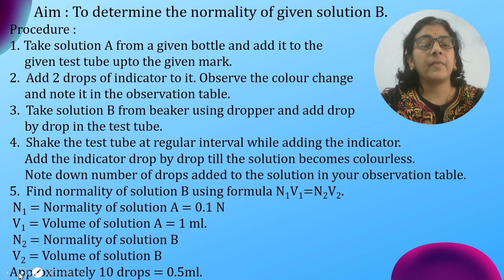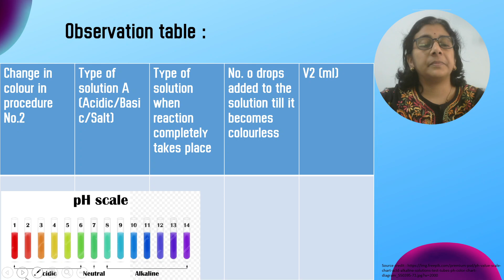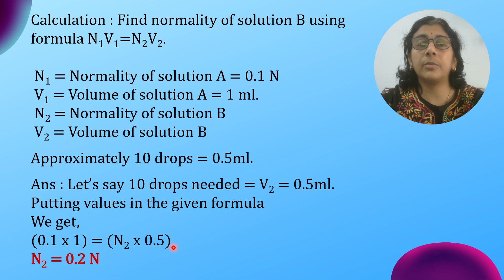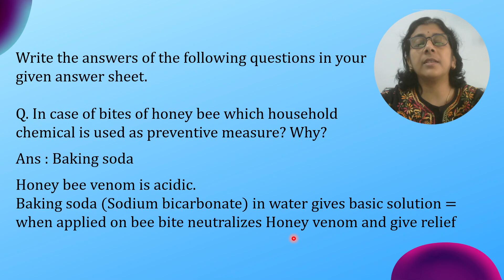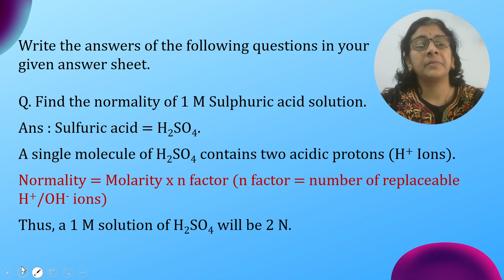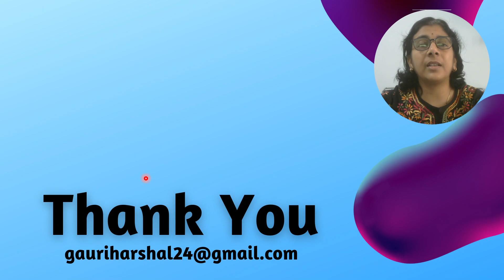Dr. Homi Bhabha Balvaidyanik Competition : The practical test : std 9 : Expt.12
This video explains about experiment for Dr. Homi Bhabha examination, std 9th .
Experiment from Chemistry section is discussed.
Source credit : Menaka Prakashan : The only official book